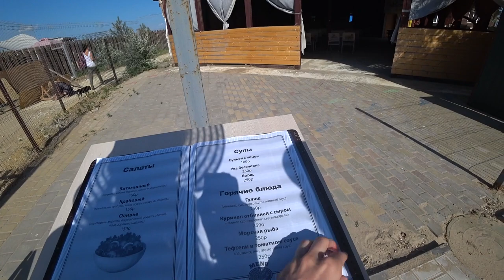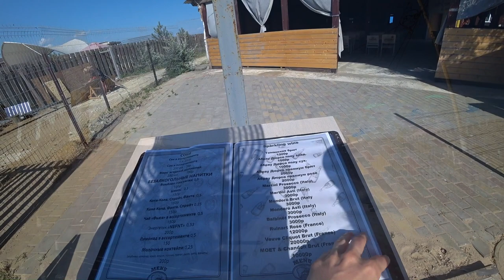ВЕСЕЛОВКА 2022 - ЦЕНЫ НА ЖИЛЬЁ, ПЛЯЖ, ЧЕРНОЕ МОРЕ | Бугазская коса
Наконец-то мы посетили эту загадочную Веселовку (Янтарь), о которой говорят все местные. "Мы, мол, ездим только туда купаться"! Съездили и увидели что, как и почему.
Есть вопросы? Пишите в комментарии.